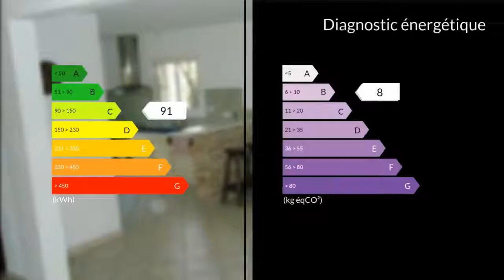A vendre - Maison/villa - Saint-Martin-Laguépie (81170) - 4 pièces - 110m²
Pour ceux qui aiment la nature , venez découvrir une belle Maison de 110m2 sur un terrain de 5000 m2 , dans un environnement calme, proche d'une rivière,à Saint Martin Laguépie.Villa récente (2008) de 4 pièces comprenant au RDC :Grand séjour lumineux de 40m2 équipé d'un poêle à bois.Cuisine équipée et aménagée (lave-vaisselle, hotte, plaque, four) ouverte sur le séjour , WC. Grand garage de 31 m2 et une belle Terrasse. A l'étage:3 grandes chambres avec rangementsSalle d'eau ,WC séparé.Belle vue sur la rivière.Maison bien isolée et économique avec chauffage électrique .Environnement boisé (coin à champignon) calme, terrain d'environ 5000m2 dont une partie boisée.. Honoraires : 7.14% du prix de vente.Mme Lilia GHARBI 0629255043 / 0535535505poste9809 Agent commercial indépendant du réseau national clairimmo Maxihome N° RSAC : 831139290 - Ville du greffe : RSAC TOULOUSE